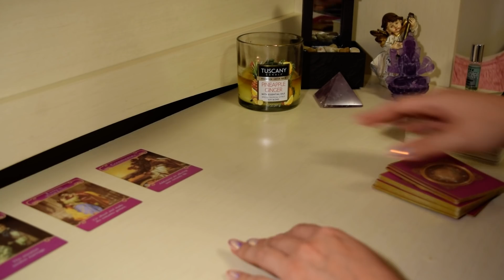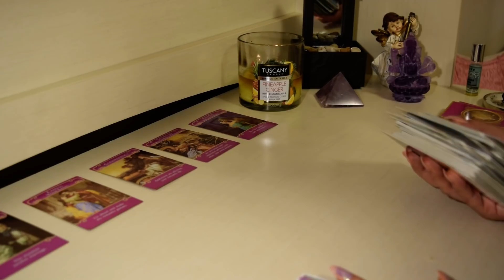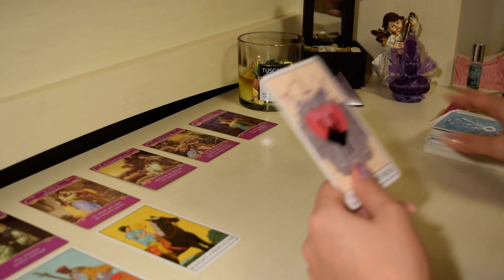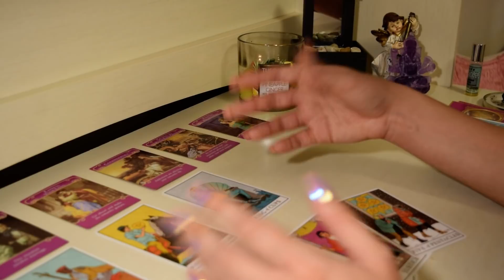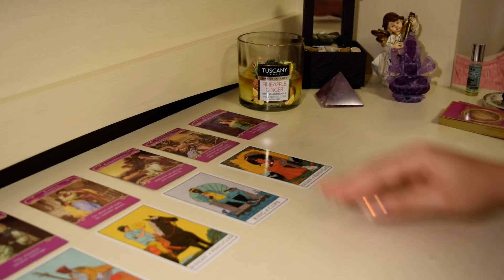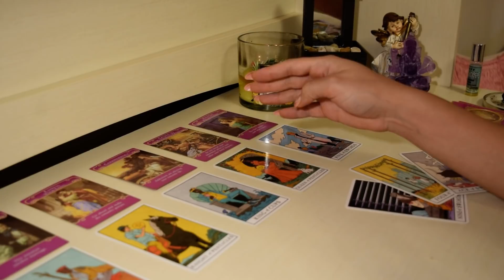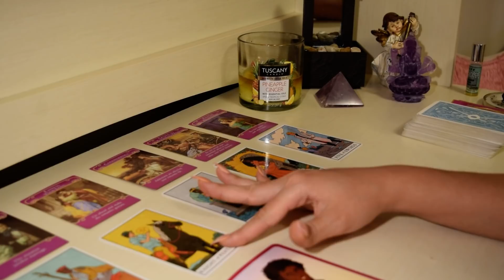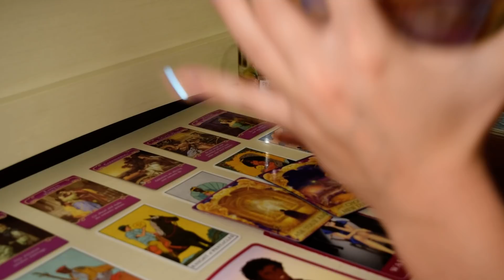♐️Sagittarius, They didn’t expect to feel this way🤯❤️October 2020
15min Love Reading + 2 questions + advice : $80
30min Love & Money/Career Reading + 3 questions + advice: $150
1hr Love & Money/Career Reading + 5 questions + advice: $250

This reading is for Sagittarius Sun, Moon & Rising signs!